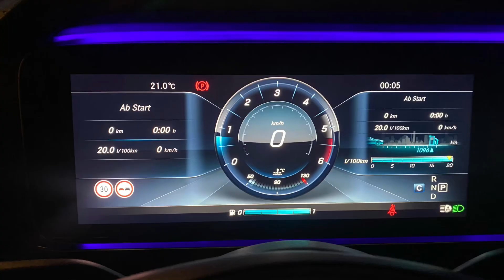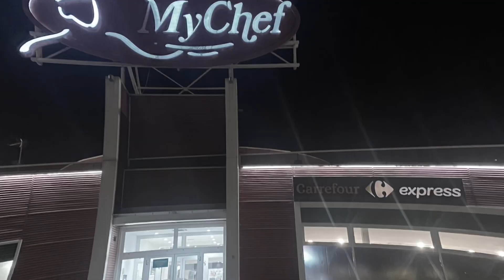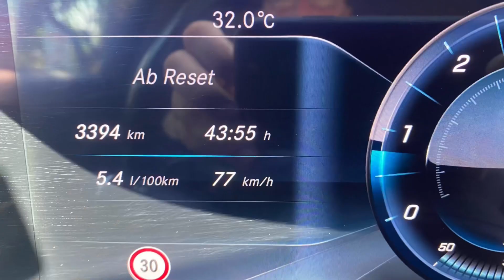Sila yolu 2021 vlog#2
Silayolu
Izinyolu
Nazilli
Gemi
brindisi
Igomenitsa